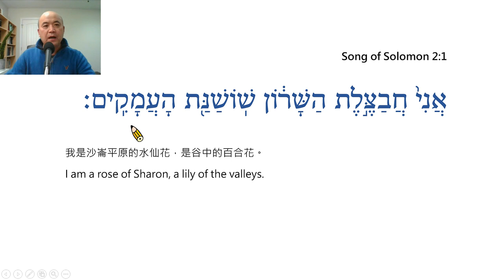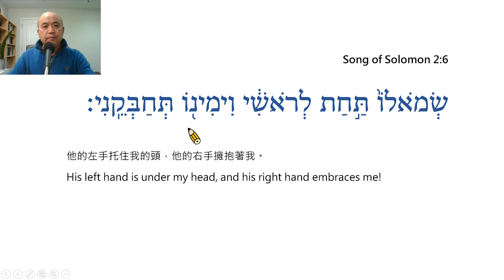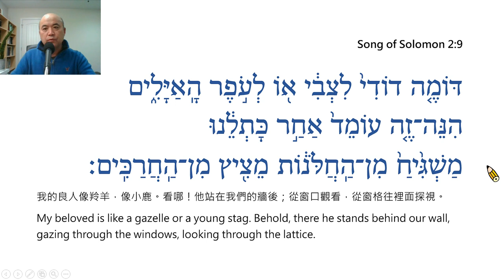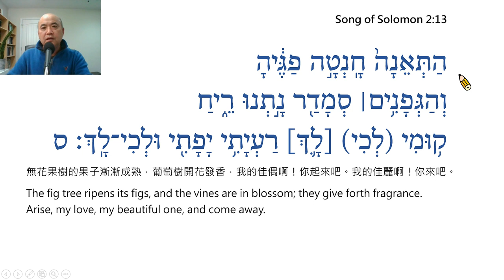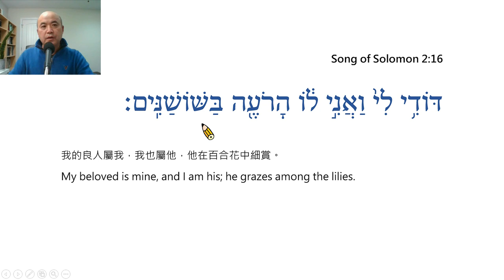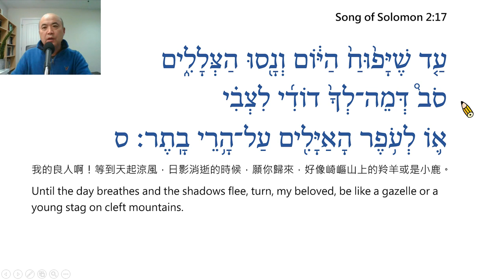Song of Solomon Chapter 2 Reading in Hebrew / Ezra Kim, Ph.D. / 雅歌第2章:希伯來文閱讀/金京來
Song of Solomon Chapter 2 – Reading in Hebrew / Ezra Kim, Ph.D. (Hebrew University of Jerusalem / 1995). Each verse is read twice, the first time slowly and the second at normal speed. 每節經文讀兩次，第一次慢讀，第二次以正常速度讀。(PPT File, Prepared by Grace Lin林雅敏姐妹)